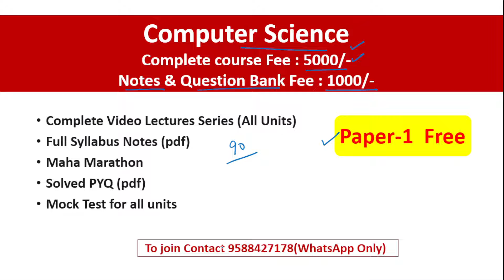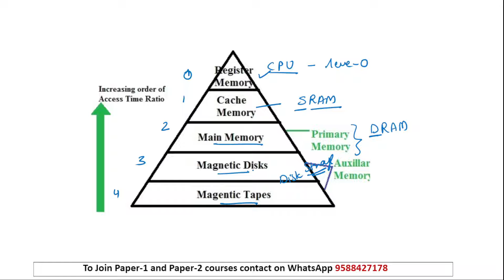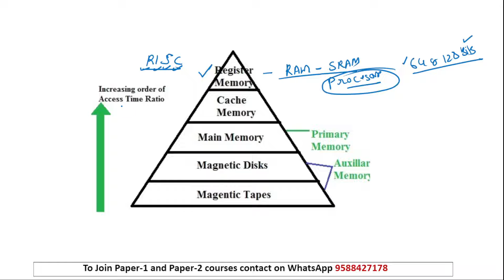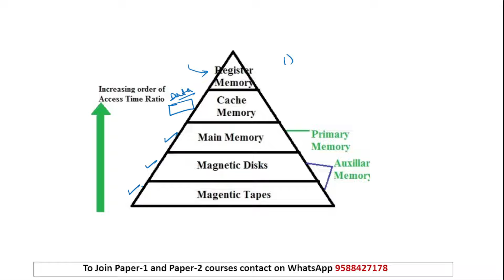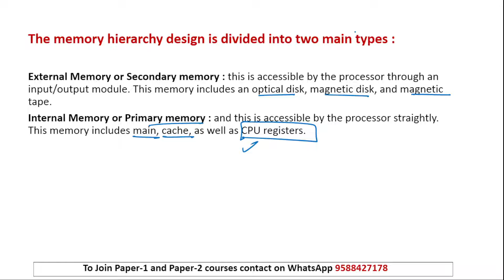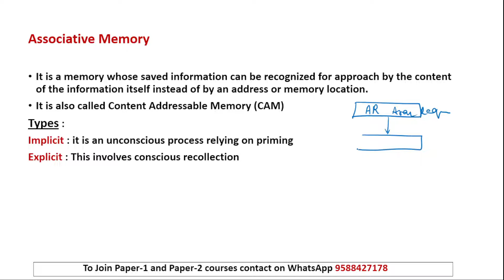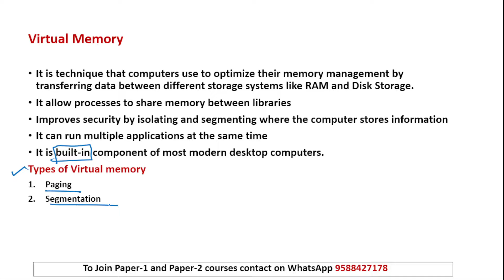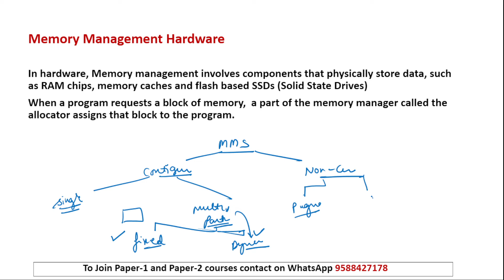Memory Hierarchy | Computer System Architecture | NTA UGC NET 2022 |Detailed Explanation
In this video, we have compiled for you the most important topic in Computer System Architecture

Memory Hierarchy : Register, cache memory, primary memory, secondary memory, Associative and auxiliary memory, Memory management hardware.

These concepts are important for all competitive exams and college/university exams also